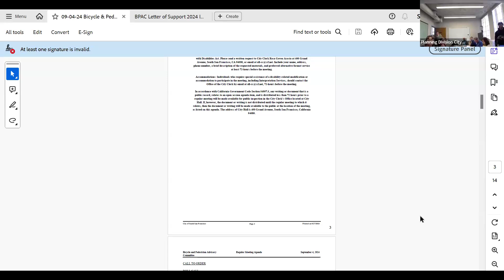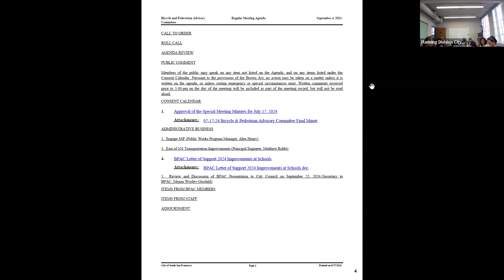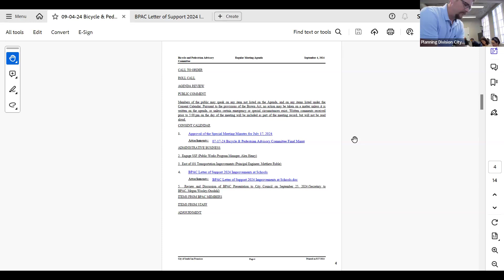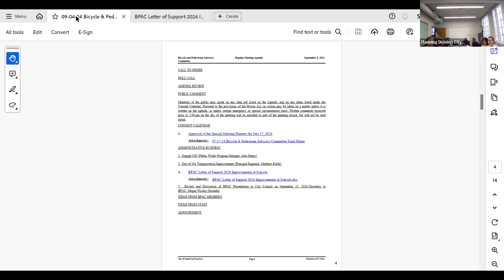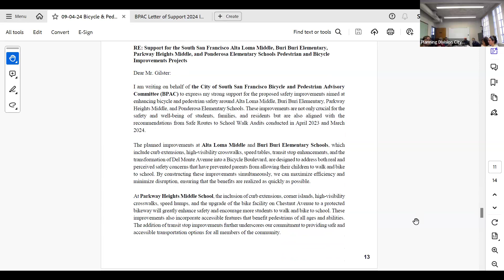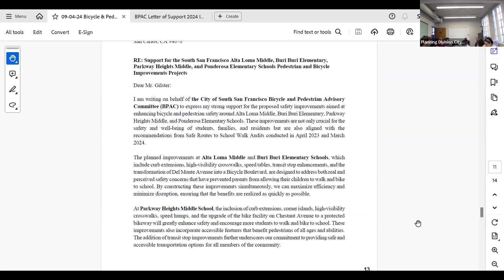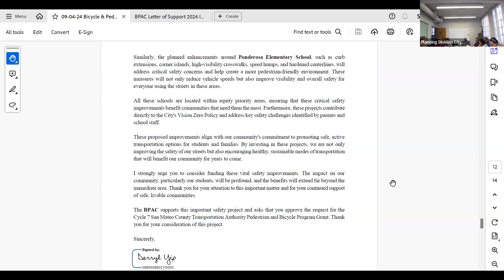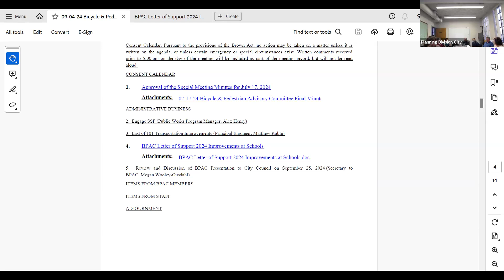South San Francisco Bicycle & Pedestrian Advisory Committee Regular Meeting, September 4, 2024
Video Recording of BPAC regular meeting.